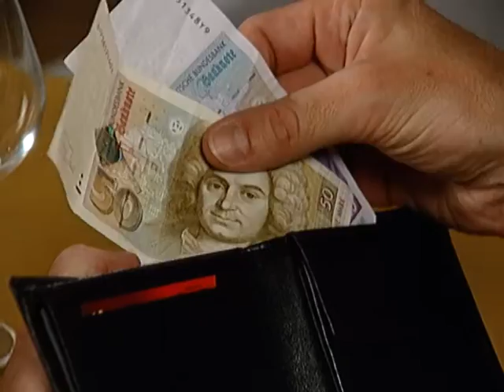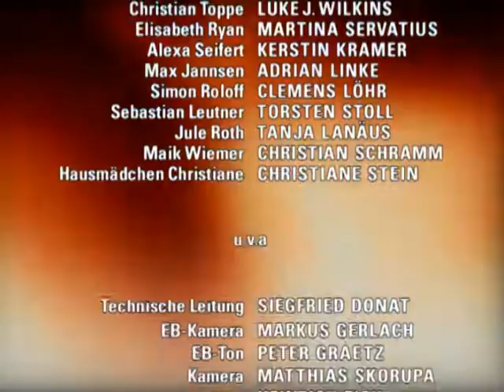Verbotene Liebe - Folge 1346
1. DIE BREMSEN AN MARKS AUTO VERSAGEN
2. HENNING WILL VON CAROLIN DIE WAHRHEIT WISSEN
3. CHARLIE ERFÄHRT, dass MAX PETERS SOHN IST

1. Als Mark feststellen muß, daß Sebastian die belastenden Fotos aus seinem Zimmer entwendet hat, beschließt er, seine Taktik zu ändern. Mark gibt Sebastian gegenüber vor, die Fotos hätten keine Bedeutung. Er habe eindeutige Beweise für Sebastians Schuld am Einbruch auf Friedenau. Es gelingt ihm tatsächlich, Sebastian damit aus der Reserve zu locken. Anders jedoch, als erwartet: Als Mark sich ins Autos setzt, versagen nämlich plötzlich seine Bremsen...
2. Nach Clarissas Äußerungen auf dem Sommerfest ist Henning zunächst damit beschäftigt, Carolin zu beruhigen und ihr zu versichern, daß er Clarissa kein Wort glaube. Als aber auch Isabell ausweichend reagiert, gerät Hennings ins Grübeln. Letztlich will er von Carolin wissen, ob es da doch etwas gebe, daß er wissen sollte.
3. Auch Charlie ist ob Clarissas niederträchtigem Auftritt auf dem Friedenauer Sommerfest fassungslos. Nachdem sie sich schließlich über Clarissa und Max echauffiert hat, fällt sie aus allen Wolken, als Elisabeth ihr eröffnet, daß Max Peters Sohn ist.